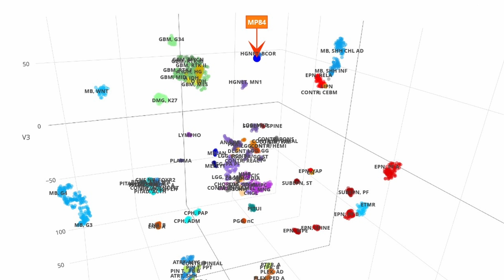A medical first: Patient turned nurse develops never-seen-before brain tumour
At age 21, Erin Brown received the shocking news that she had a brain tumour. Later, the tests showed she had a tumour that had never been seen before which took her down an unprecedented path and into the medical history books.
From the compassion of our people to the relentless pursuit of new discoveries, The Ottawa Hospital never stops seeking solutions to the most complex healthcare challenges.